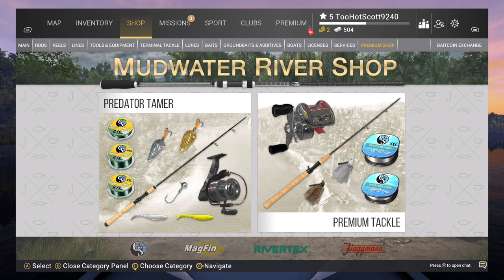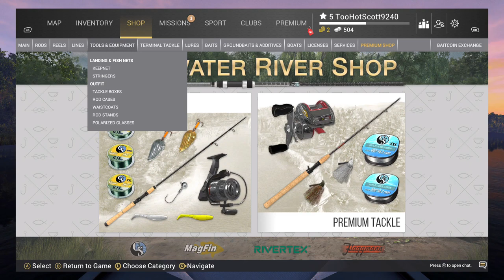Fishing Planet 2023 11 21 13 43 41